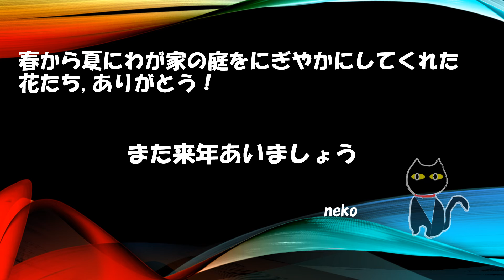我が家のニューフェースたち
PowerPoint超初心者ですが画像でスライドショーを作ってみました。
画面切り替えはすべて「カーテン」を使いました。

テキストでアニメーションを使ってみました。